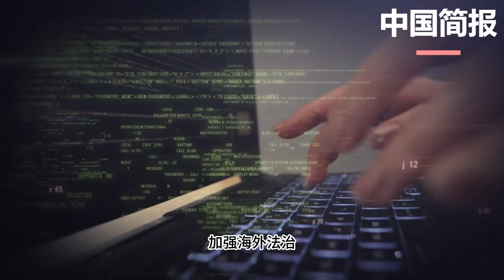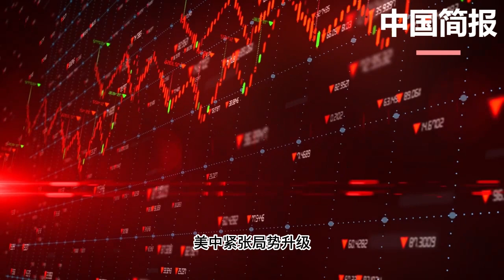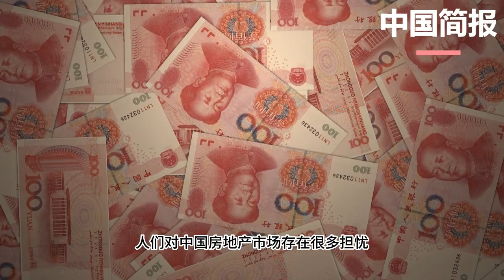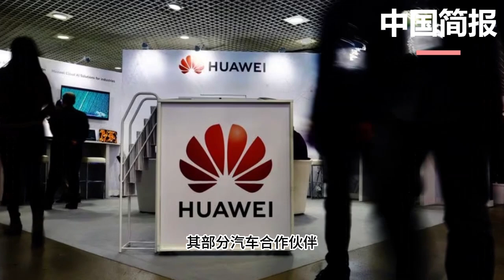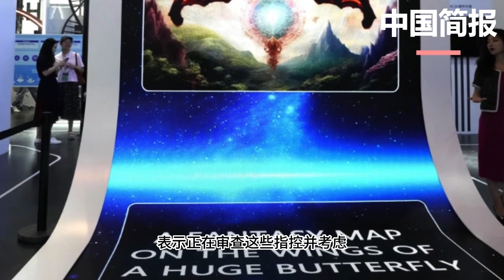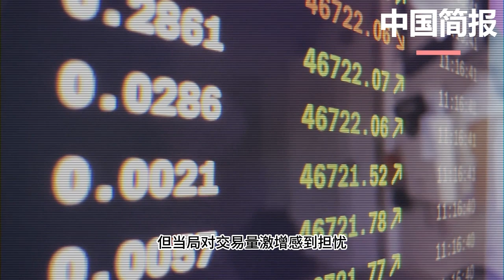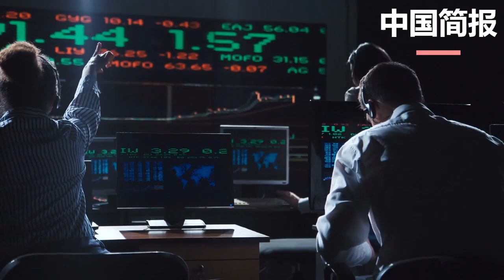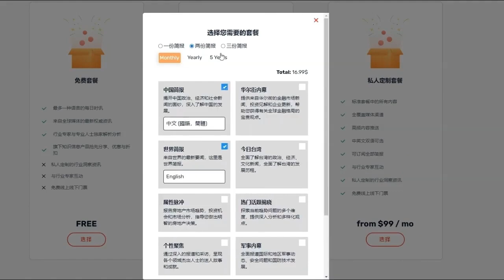警惕外部风险！习近平促加强海外法治；潘功胜警告经济转型“漫长而艰难”；刘建超：中国正寻恢复与澳防务关系